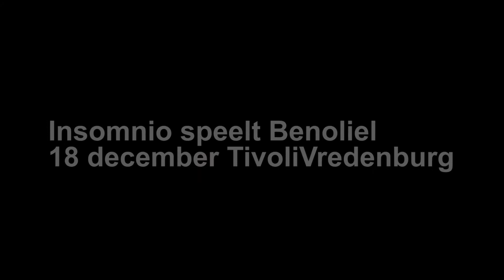Ongehoorde muziek van Bernard Benoliel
Ulrich Pöhl: "It's a journey."